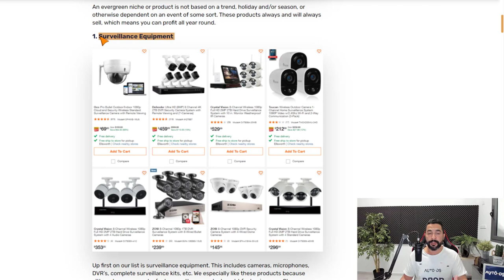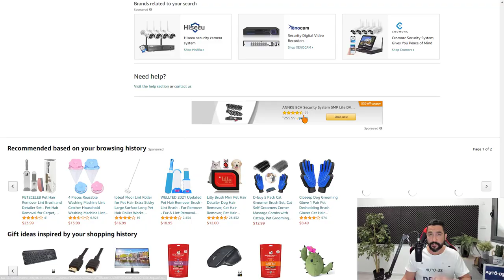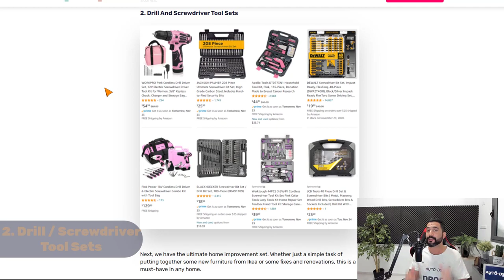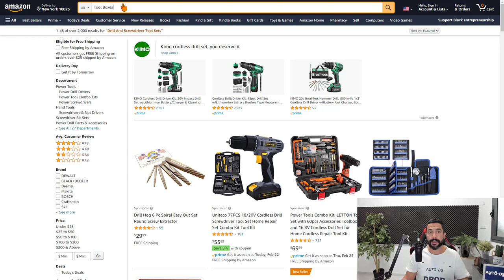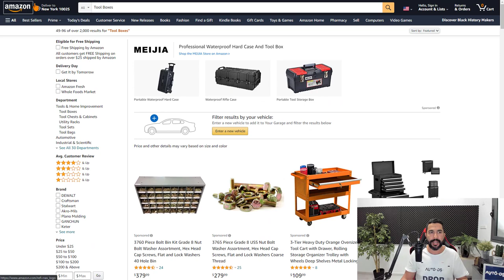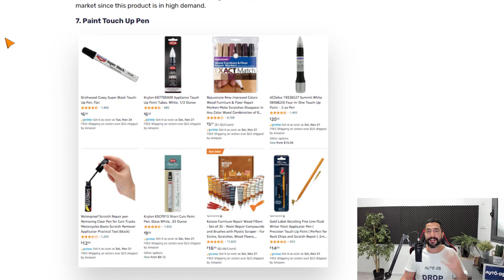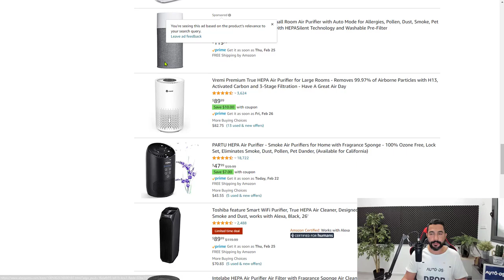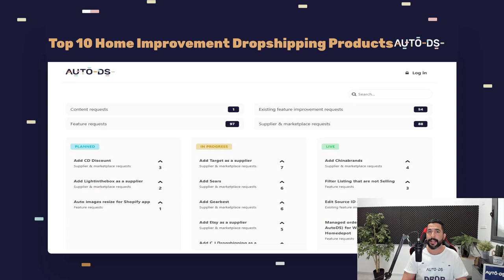Top 10 Home Improvement Dropshipping Products to Sell in 2021 | Top Products Ideas | Sell These Now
One of the most browsed categories on E-commerce websites is Home Improvement, which is because a lot of homeowners constantly search for upgrades.

Find out the top 10 Home Improvement dropshipping products that you need to sell in your dropshipping stores.

Who is Liran Zablo?
Liran is a professional dropshipper for over 4 years with vast knowledge and experience in the eCommerce industry.

As the content producer of AutoDS, his goal is to provide you with the tools and knowledge to succeed in building your own online business.